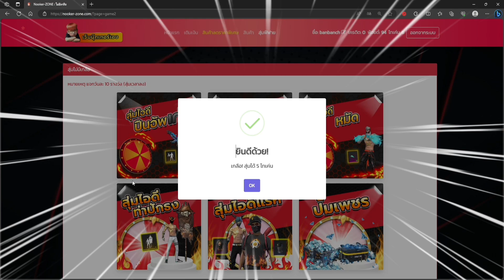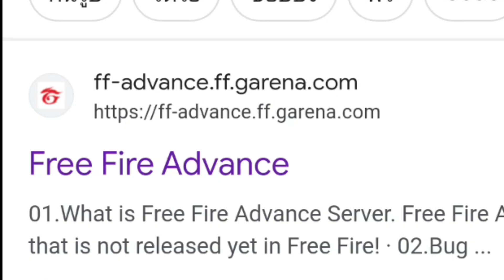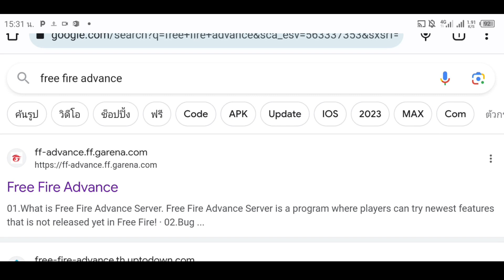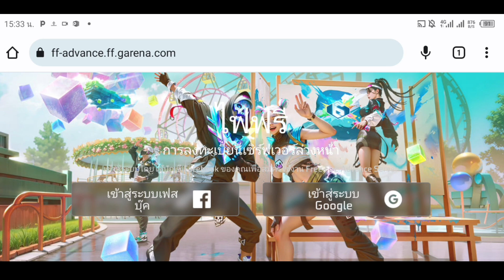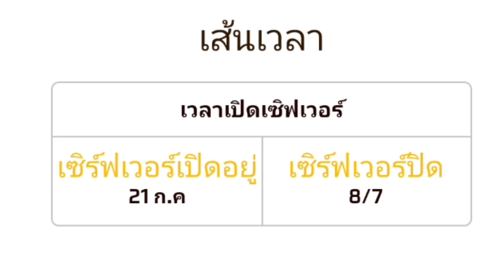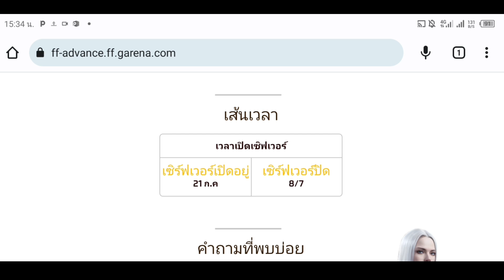Free Fire Advance ✔️สอนโหลดเซิฟ(เบต้า)ปี2023ล่าสุด เข้าได้ทุกคน100%💯รีบดุก่อนหมดเขต🔥